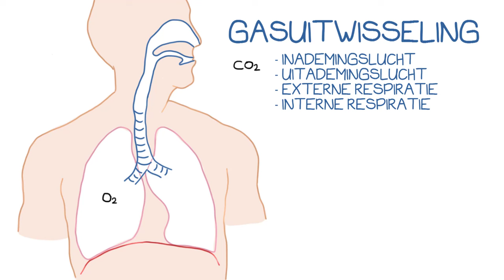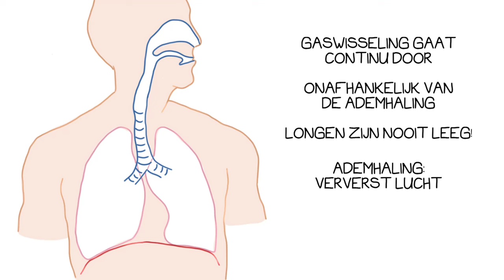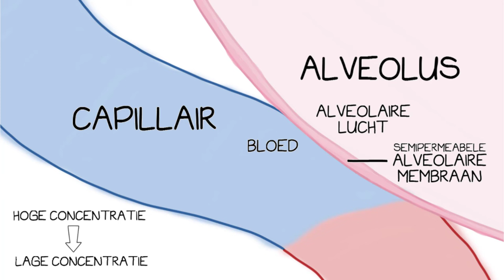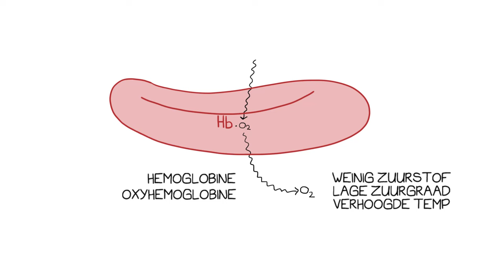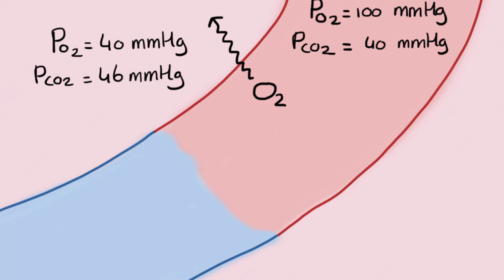Gasuitwisseling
Deze video wordt binnenkort vernieuwd! Houd mijn Youtubekanaal in de gaten.